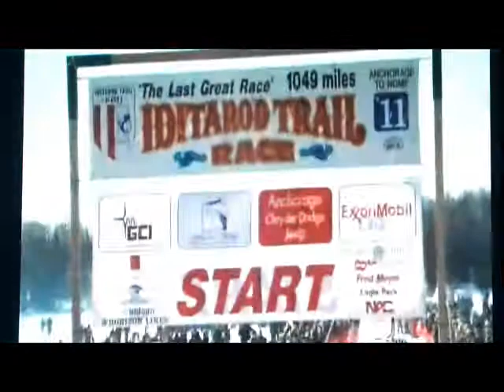Brennan Iditarod Start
Brennan Starting the Iditarod